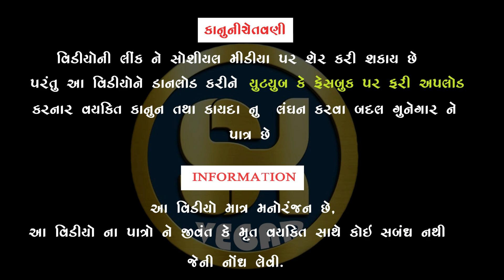મળવા કાન તને ધેલી બની ll MALVA KAAN TANE GHELI BANI ll NAMRTA MAKWANA ll GUJRATI SONG ll SK VEGAD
👉Producer- kamlesh vegad
👉Singer-  Namrta makwana
👉Lyrics - Dasu ramanuj
👉Dop-    Kamlesh vegad
👉Recording- SK Vegad Recording Studio
(Bhavnagar)

👉 Artist-  Dasu Ramanuj, Heli bhatt,
Manoj Makwana
                   Rakesh Makwana , Sumit Gohil
👉 Video by - Haresh Dihora (Mahadev Studio)
👉Editing - SK Vegad Digital
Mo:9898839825